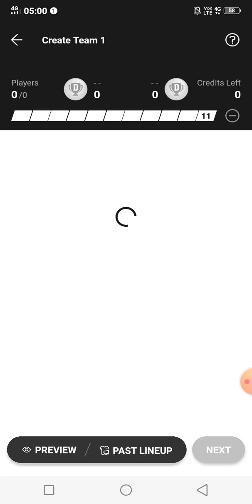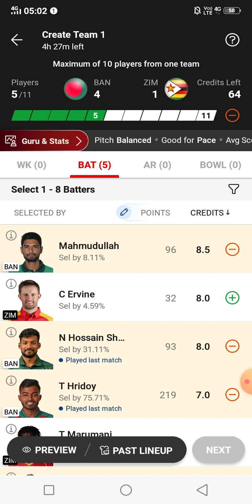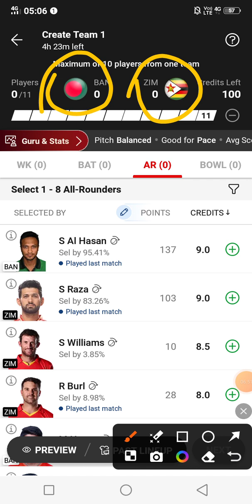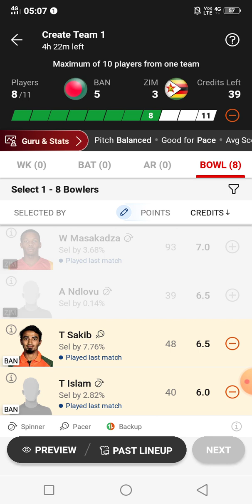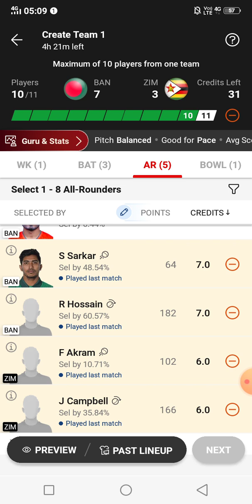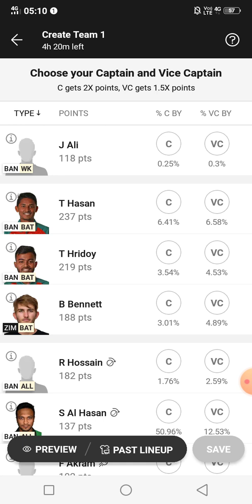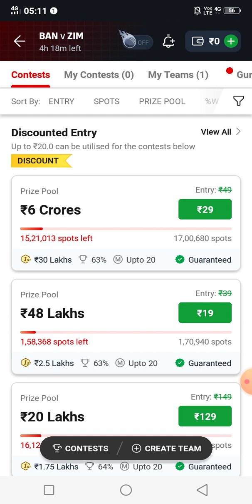Bangladesh & Zimbabwe Dream11 Team || Bangladesh & Zimbabwe Dream11 Team Production